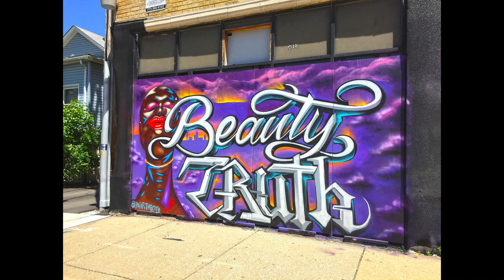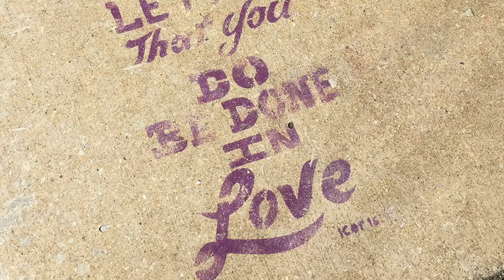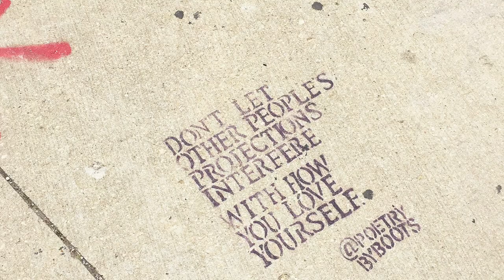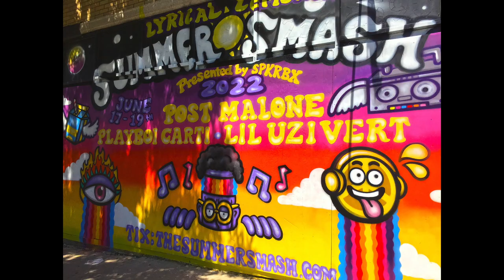The Congress Theatre - Chicago: Art Murals & Graffiti by Margaret Gonzalez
This video is about the street art murals & graffiti on The Congress Theatre, located in Chicago on Milwaukee Avenue, in the Logan Square neighborhood.

Historical photos from the City of Chicago.
Aerial photo by Frontline Real Estate Partners.